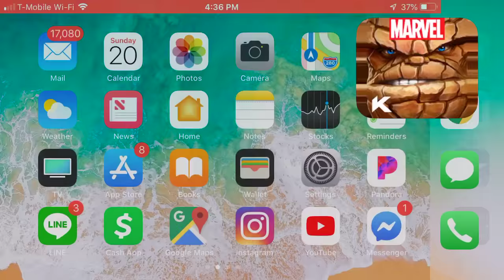SENTINEL ONE-SHOT VS UNCOLLECTED DIABLO - Marvel Contest of Champions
Sentinel showcase against Diablo. Personally I think he's useful in almost every fight this game throws at him.